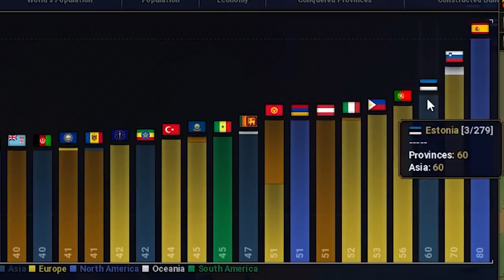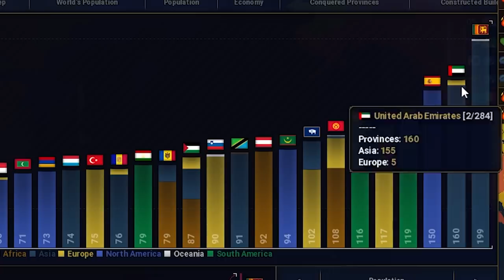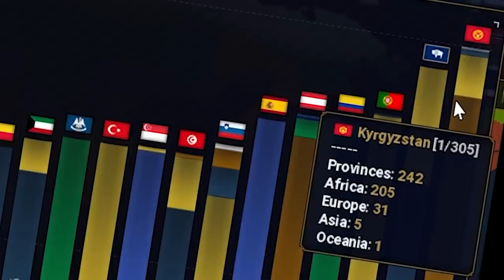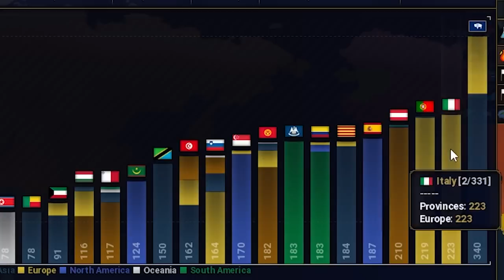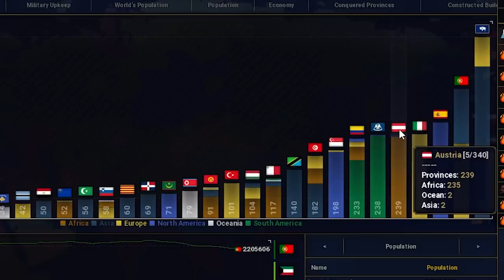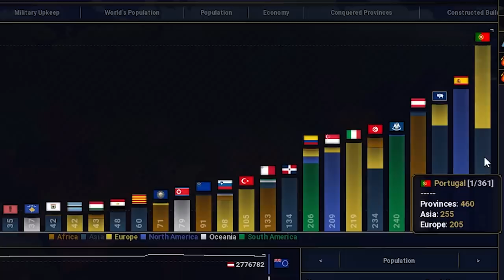Spawning Every Country In a RANDOM Location BattleRoyale! - (Age Of History 2)